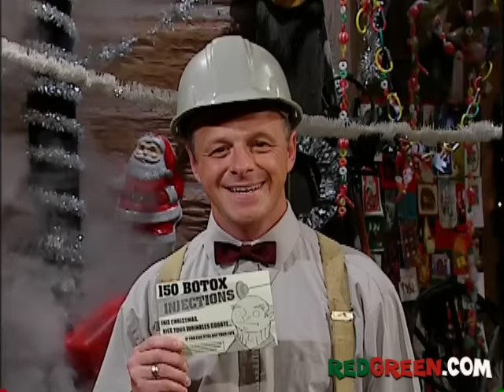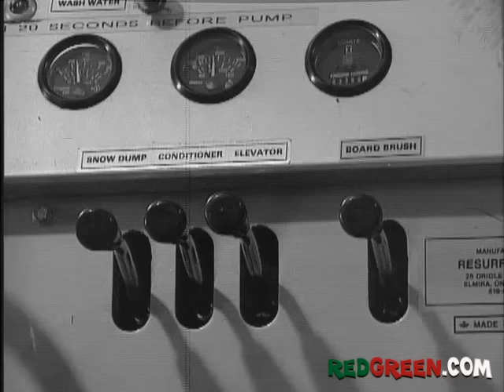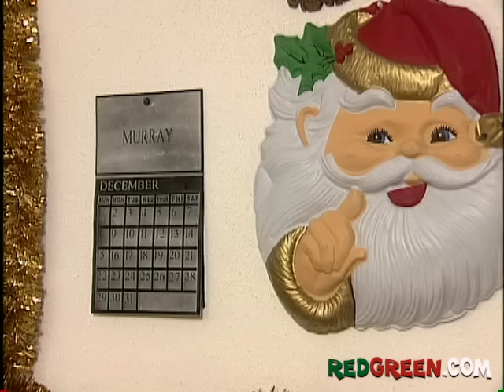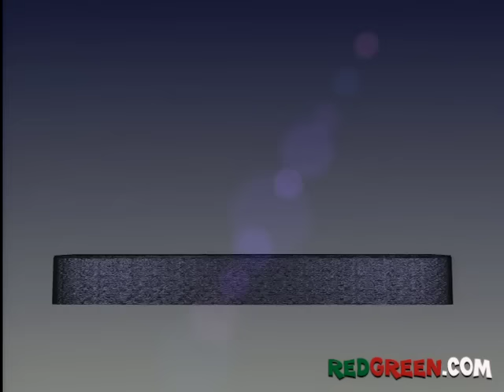The Red Green Show Ep 236 "A Lot Like Christmas" (2002 Season)